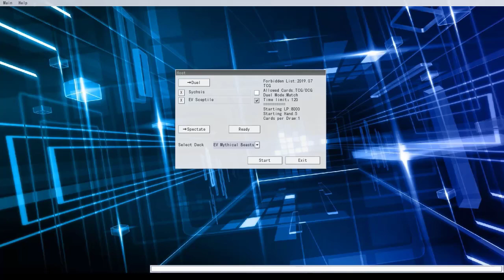Mythical Beast vs Black Luster Soldier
In this quick match I use EV Sceptile's Mythical Beast Deck while he uses my Black Luster Soldier Deck.